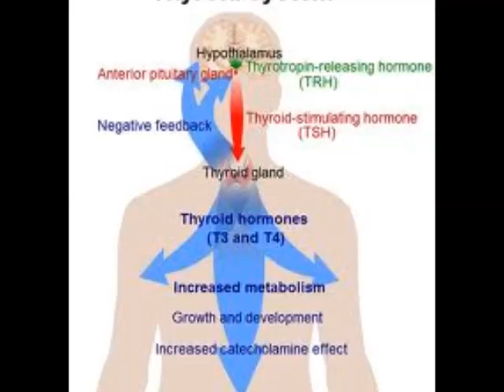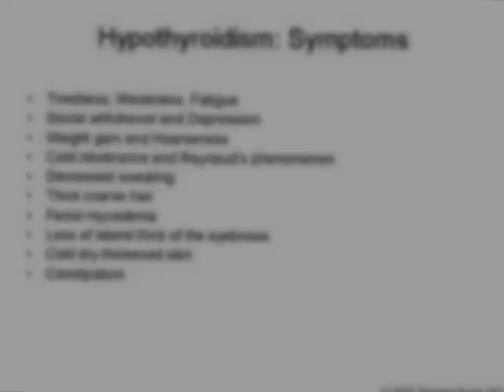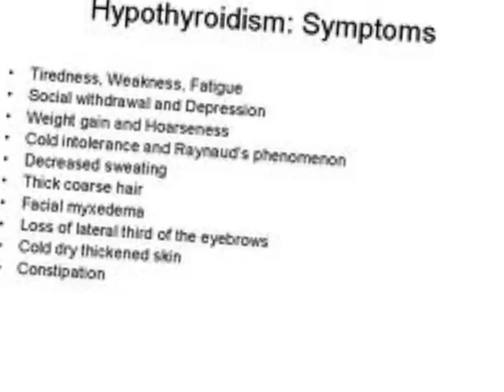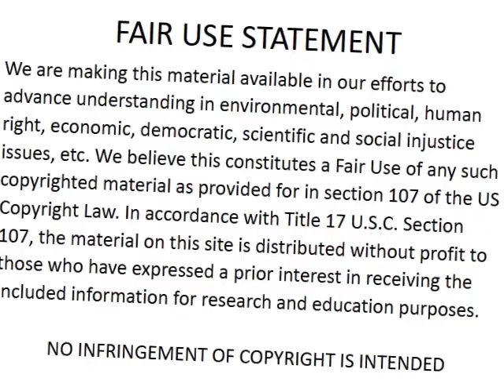Dr David Jubb on hypothyroidism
Dr David Jubb talks about hypothyroidism, effects and solutions.

Dr Jubb is an expert in Lifefood nutrition. For the past 40 years, he has been an innovator in the field of neurology, language, communication, gender roles, nutrition, blood formation, and is a founder of colliodal biology which is the understanding of life below the level of the cell.

Dr. Jubb is reknowned around the world for his ability to "read the body like a book" and has been a pioneer in non-surgical, non-druggist approaches to healing through vitalization. He promotes LIFEFOOD, which is distinct from raw or living foods in that it still has it's lifeforce (a measurable biophotonic energy) intact, its ability to reproduce, and can be found growing somewhere in the wild.

This is an excerpt from an interview with Patrick Timpone on oneradionetwork.com.